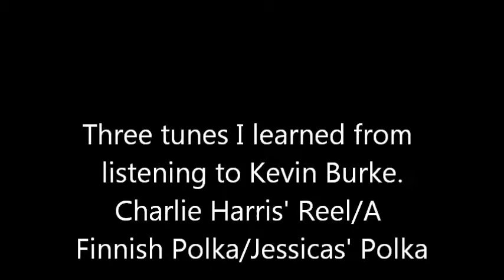Three Polkas - Ken Trusler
Ken Trusler performing Charlie Harris' / Finnish Polka/ Jessicas Polka Learned from a Kevin Burke recording. St. Patricks Day in Invermere, BC.